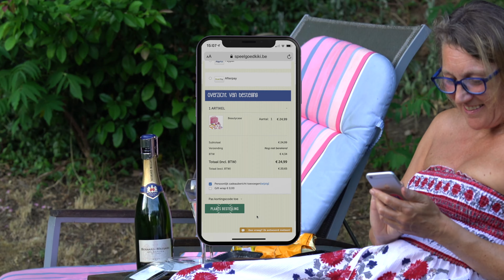Een persoonlijk cadeautje. We zorgen ervoor.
Bij Kiki zorgen we ervoor dat jouw cadeautje netjes ingepakt en geleverd wordt.